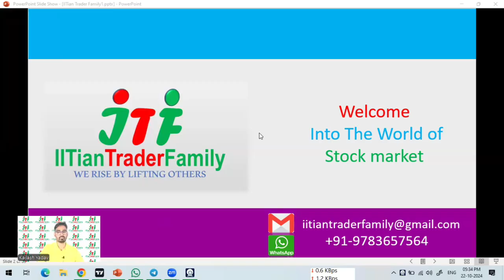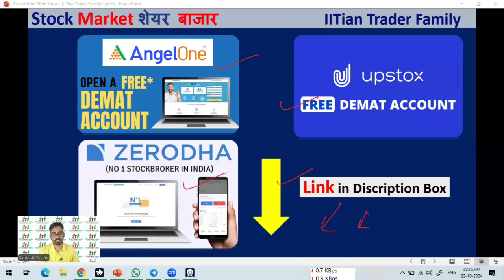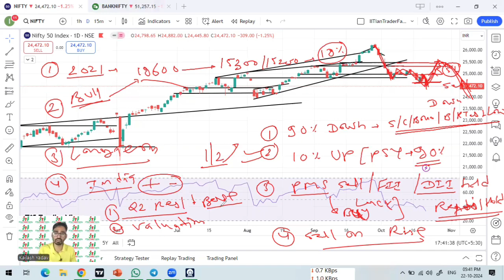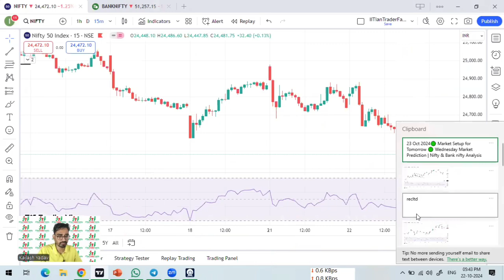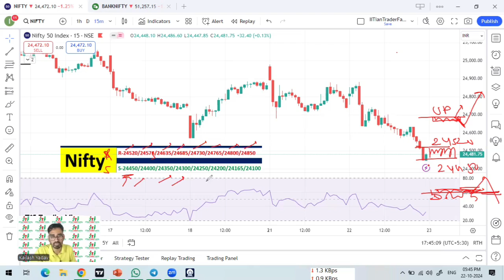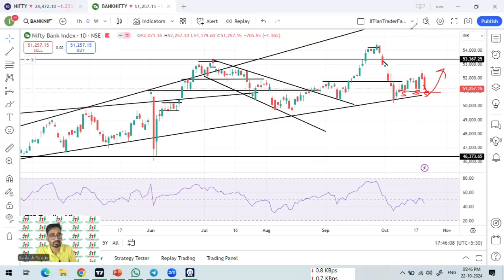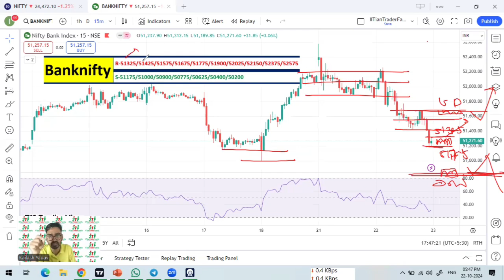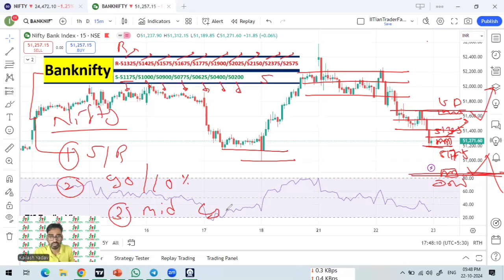23 Oct 2024🟢 Market Setup for Tomorrow 🟢 Wednesday Market Prediction | Nifty & Bank nifty Analysis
23 October 2024 🔴Best Market Setup for Tomorrow  🟢 Wednesday Market Prediction | Nifty and Bank nifty Analysis
Tomorrow Market Prediction || Nifty Bank nifty Analysis || Nifty and Bank nifty Analysis for Wednesday

Option trading,
Intraday Trading,
Swing Trading,
Positiona Trading,

nifty prediction,
nifty live,
nifty analysis,
nifty live trading,
nifty tomorrow,

share market,
share market news,
stock market,
stock market today,
market news,

share market
stock market
market today